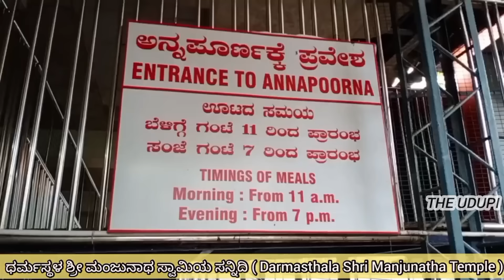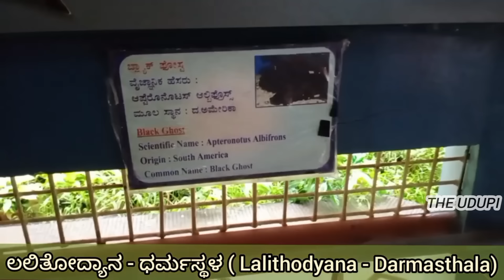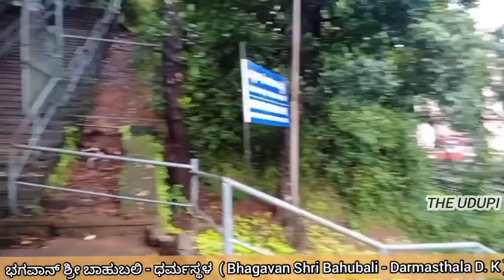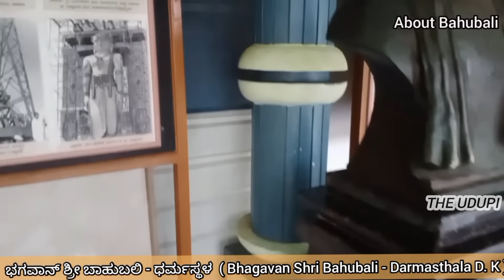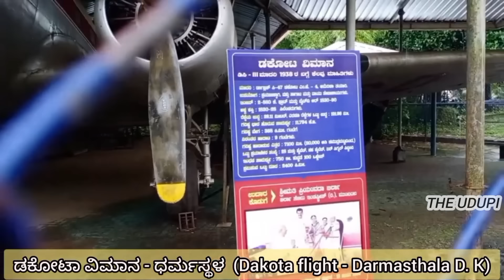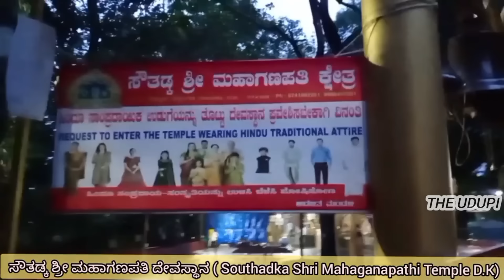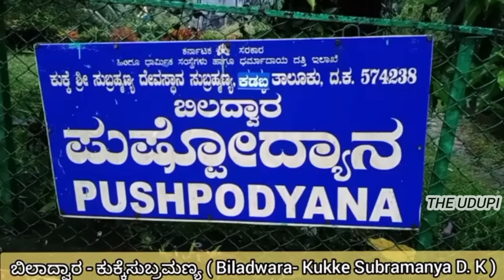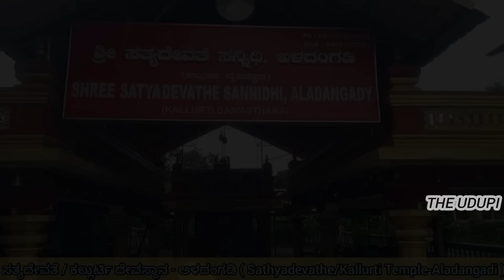Darmasthala | Subramanya | Sowthadka | ಧರ್ಮಸ್ಥಳ | ಸುಬ್ರಮಣ್ಯ#darmasthala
ಧರ್ಮಸ್ಥಳ, ಸುಬ್ರಮಣ್ಯ, ಸೌತಡ್ಕ ಹಾಗೂ ಸತ್ಯದೇವತೆ ದೇವಸ್ಥಾನಗಳಿಗೆ ಭೇಟಿನೀಡಿದ ಸಂಪೂರ್ಣ ವಿಡಿಯೋ..

hindu devotional
hindu devotional songs
hindu devotional music
hindu devotional blog
hindu devotional background
hindu devotional alarm tone
hindu devotional alarm ringtone
hindu god and goddess
hindu devotional instagram accounts
hindu devotional background video
best hindu devotional ringtones
beautiful hindu devotional songs
hindu devotional channels
hindu devotional tv channel
hindu devotional devi songs
hindu devotional film songs
hindu devotional flute music
hindu god ganesh
hindu temples
free hindu temples
famous hindu temples
ancient hindu temples
how many hindu temples in india
tulunada daivaradane
tulunada daivaradane collection
tulunada daivaradane download
tulunada daivaradane download mp3
tulunada samkruthi download
tulunada samkruthi download mp3
tulunada samkruthi full movie

balance of nature
human nature
nature beauty
nature beauty and spa
another word for nature beauty
best word for nature beauty
nature beauty creations
indian village
indian village near me
an indian village
beautiful indian village images

best indian village food
beautiful indian village scenery
beautiful indian village scenery drawing
karnataka village and food

tulunada bhojana
tulunada bhojana dosa
tulunada bhojana recipe
tulunada bhojana video
tulunada bhojana 100
tulunada bhojana 2022
tulunada bhojana 2021
best food in udupi
udupi food famous
udupi veg recipes
food to eat in udupi
udupi recipes
udupi snacks recipes
udupi fast food
udupi famous food in kannada
tulunadu food recipes
tulunadu special food
tulunad food center
costal food
coastal food
beach food snacks
karavali seafood
karvali food and drink
karavali food recipes
karavali food reviews
karvali food usa
karvali food village

dharmasthala sri manjunatha swamy pics
darmasthala shri manjunatha temple quotes
dharmasthala sri manjunatha swamy temple
sri kshetra dharmasthala manjunatha swamy temple dharmasthala karnataka
darmasthala shri manjunatha temple youtube channel
darmasthala shri manjunatha temple youtube live